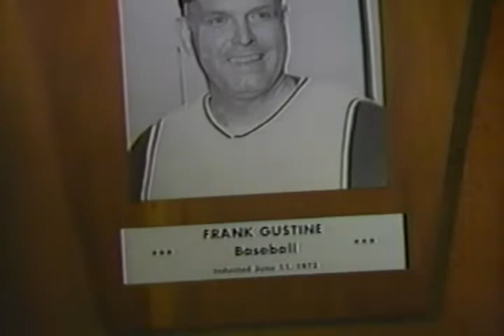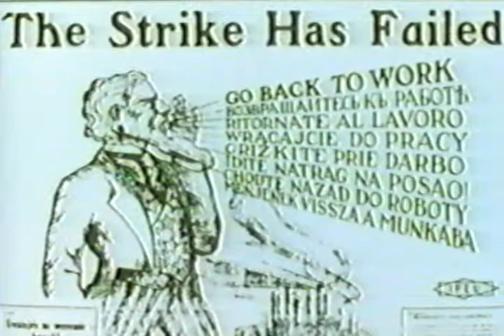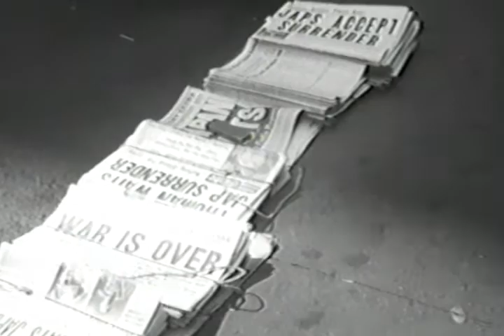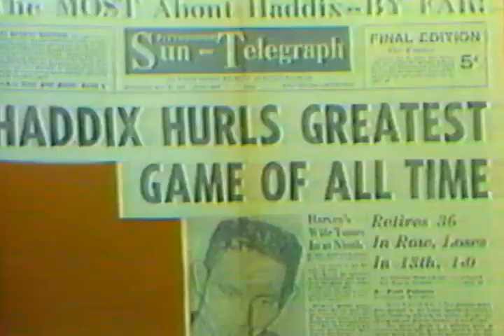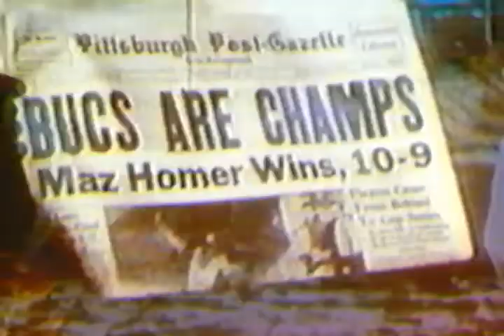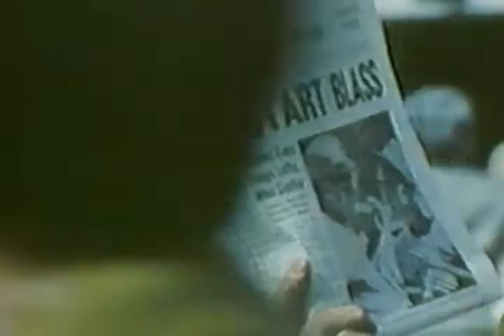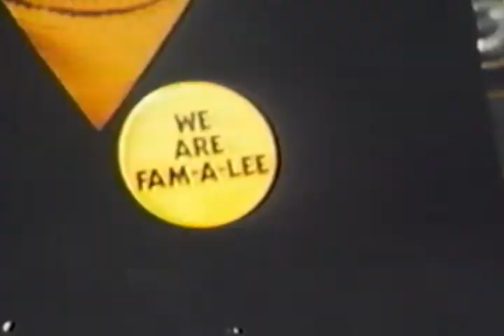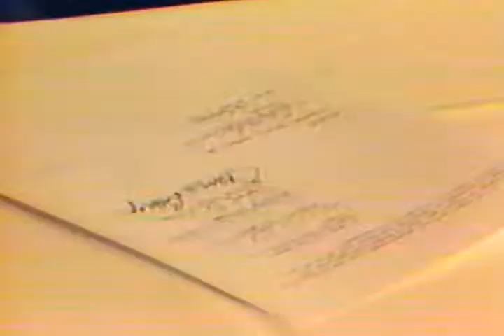The Battlin' Bucs - The First 100 Years Of The Pittsburg Pirates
The Battlin' Bucs - The First 100 Years Of The Pittsburgh Pirates